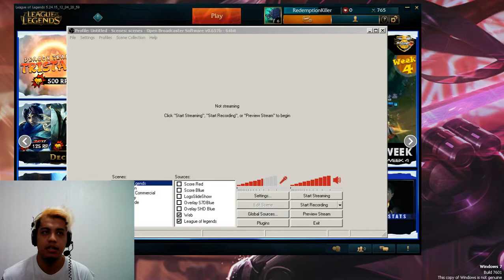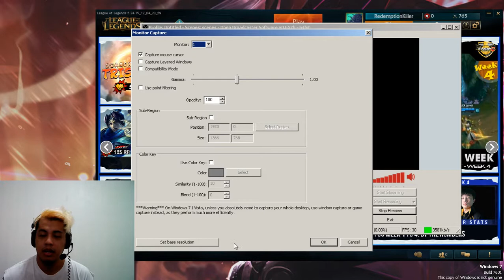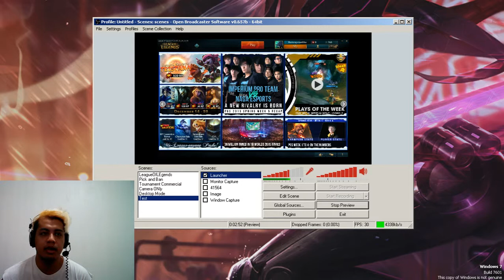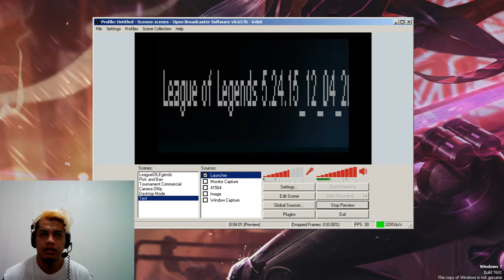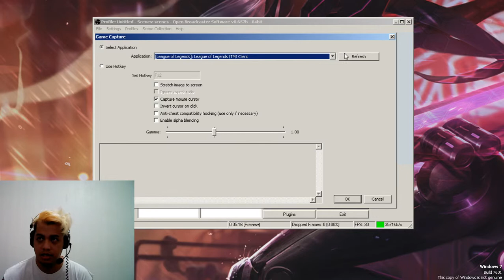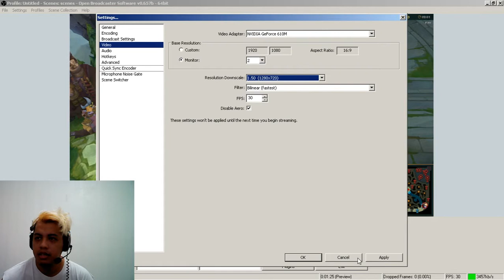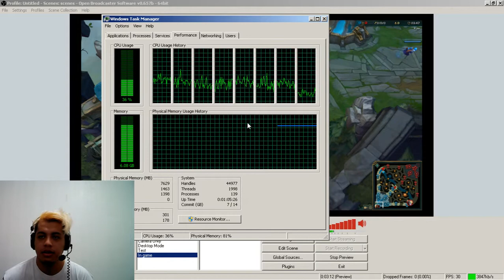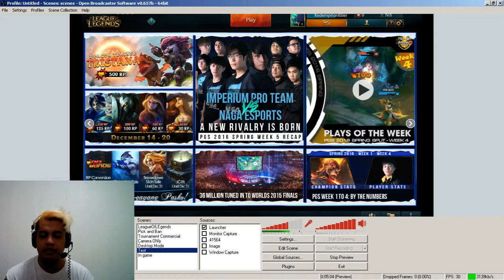How to Record in OBS: Recording LoL part 2